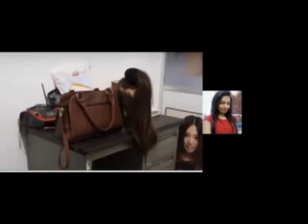මීරිගම සැලුන් එකේ අභිරහස් ලෙස මියගිය දිනූශාගේ ඇත්ත කතාව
මීරිගම සැලුන් එකේ අභිරහස් ලෙස මියගිය දිනූශාගේ ඇත්ත කතාවMerigama death

ඇඳුම් හොරකමට තිත උදාරි පොලිසියට
ලිපියක් ලියා ණය බරින් නිදහස් වෙන්න එල්ලී මැරුණු කෝටිපතියා
සෞදියේ රජ කුමරිය ශ්‍රී ලංකිකක දරුවන් ලිංගික සේවා සපයන බව කරන හෙලිදරවුව
ගාල්ලට ඇඳිරි නීතිය ගින්තොට සිද්ධියේ ඇත්ත කතාව මෙන්න
නිළි ආක්ෂා සුදාරි ගණිකා වෘත්තියේ නියැලෙමින් සිටියදී පොලිස් අත්අඩංගුවට
මීරිගම රූපලාවන්‍යාගාරයකදී සුරූපී තරුණියක් අභිරහස් ලෙස මිය යයි

TV Derana Live Stream, Mashup cover, Nodutu Lokaya, Puduma Lokaya, Wishma Lokaya, 4Waten, Ada Dawasa, Vishwa Karma, Chanux Bro, Music.lk, TV Derana, Ada Dera